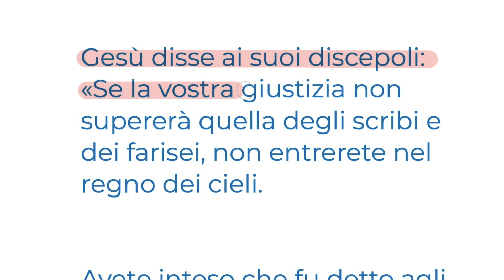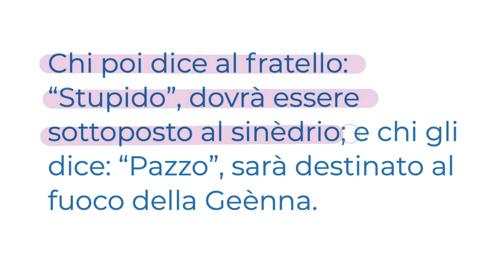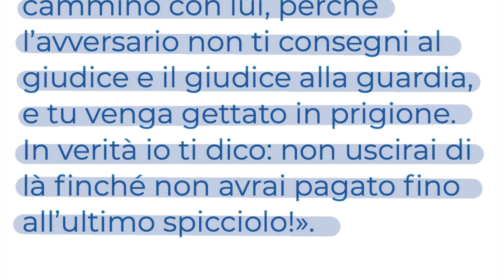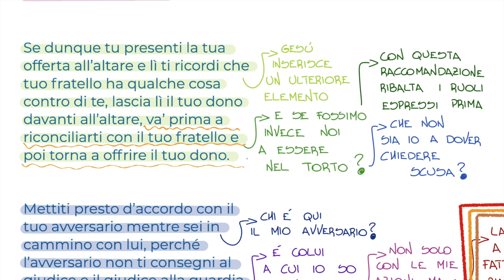Al di sopra di ogni legge (Mt 5,20-26)